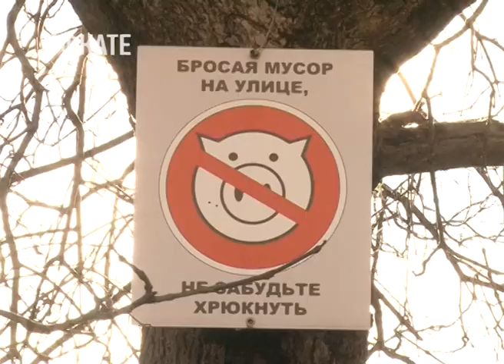В Сочи назвали лучший двор, дом, подъезд и самый активный ТОС. Новости Эфкате Сочи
В Сочи уже пятый год подряд проводится конкурс «Лучшее благоустройство территории города Сочи». Имена самых активных — тех, то делает жизнь вокруг комфортнее, сегодня назвали в Зимнем театре.

В самом центре микрорайона КСМ — праздничная атмосфера. Здесь уже несколько лет подряд ставят ёлку. Новогодняя красавица украшает вот эту площадку — сегодня это место проведения всех праздников в микрорайоне. А ещё недавно здесь складировали мусор и ставили автомобили. Площадку благоустроили на деньги, которые ТОС «КСМ» выиграл на краевом конкурсе, став лучшим органом территориального общественного самоуправления Кубани.

Сочи. Новости.
Телеканал Эфкате.